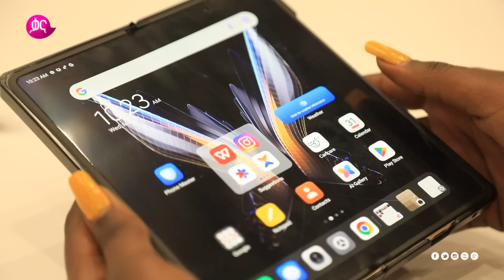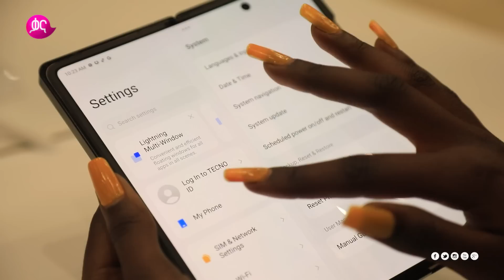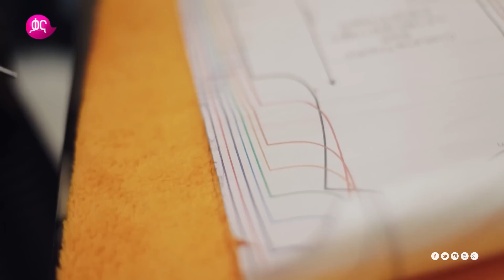ጋዜጠኛዋ - አዲስ አማርኛ ፊልም፣ ቢዝነስ ዉመን አዉደርዕይ እና የቴክኖ አዲስ ብራንድ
ጋዜጠኛዋ አዲስ አማርኛ ፊልም፣ ቢዝነስ ዉመን አዉደርይ እና ቴክኖ ኢትዮጵያ ዉስጥ ስላስመረቀዉ አዲስ ስልክ ይዳስሳል፡፡ ተከታተሉ!!!

Businesswomen expo, a new release movie called Gazetegnawa, and the new brand of Tecno Mobile are all covered in this episode of time.